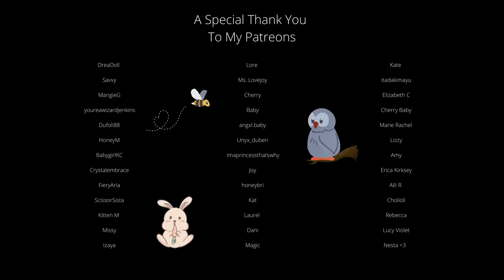ASMR: when your husband is being difficult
baby, i know you think i'm being stubborn, but i promise i'm feeling fine.
there's no need to take my temp, because it'll just come back normal.
okay, well if it doesn't then i'll call in to work.

if you're on my patreon you know i've been fighting a cold for the past week. i'm definitely feeling better but I'm not 100% yet. thank you for caring and showing your concern, it's really means a lot.